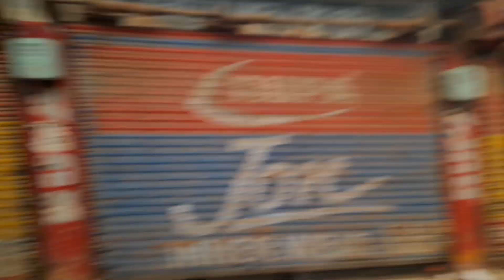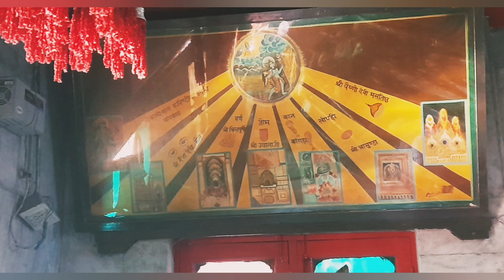শক্তি পীঠ । সতী পীঠ জ্বালা মুখী মাতা , অলৌকিক দিব্য জ্যোতি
About Video:
Here we have presented Shakti peeth or Shati Peeth jwalamukhi or jwalamata ji, which situated at himachalpradesh in kangra district. The divine fire light of Godess Durga are lit up from thousands of years ago without gas and other type of fuel. We have described here all religious story related it.

About me:
Hello everyone Moumita is here and it is my channel mdk_vlog .I like to upload videos for shareing some knowledge, enjoyment and information to you people. that's all.